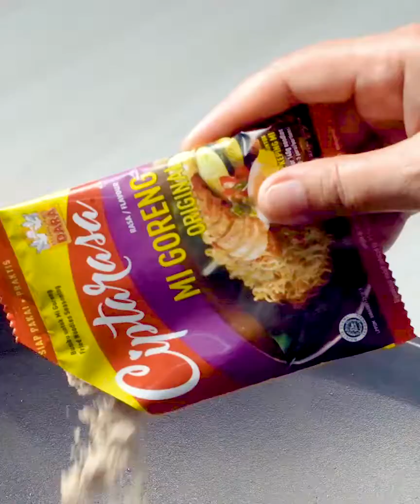Aneka Resep Kompilasi Ciptarasa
Akhir bulan nggak ada stok makanan yang tersisa di kulkas? Tidak perlu khawatir. Noodle Lovers bisa mempraktikan kompilasi 4 resep Ciptarasa ala Mi Burung Dara yang siap melengkapi referensi hidangan keluarga Noodle Lovers. Kreasi Kenyal lainnya dapat dilihat melalui